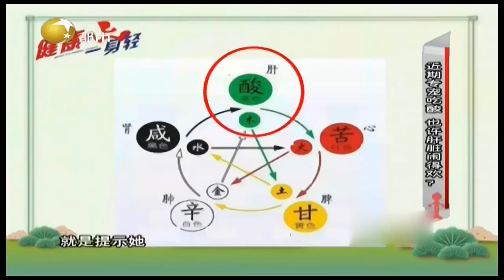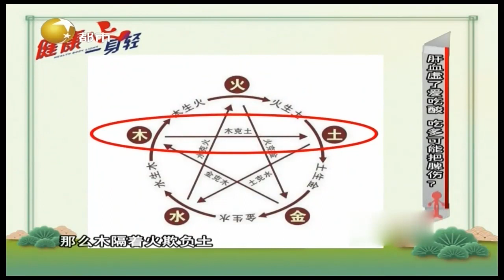脾虚爱吃甜专家传授小妙招？不妨来试试这碗粥丨健康一身轻